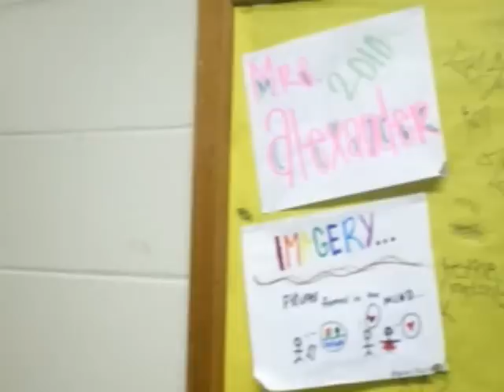hot goggles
our class project for mrs. Alexander